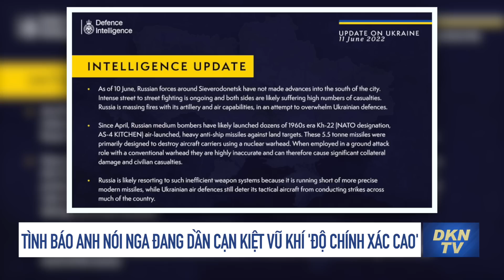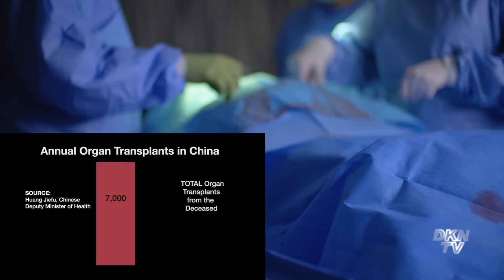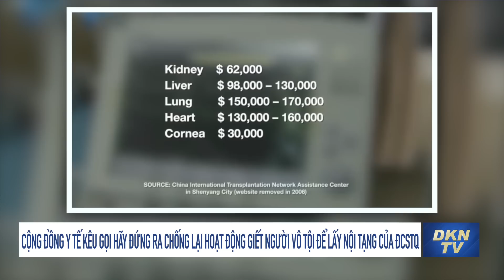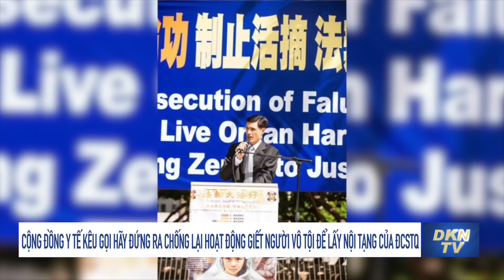Tin tổng hợp trưa 12/6: Chuyên gia: Nếu ‘thành công’ ở Ukraina, Nga sẽ ‘xâm lược’ quốc gia khác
- New York Times: 'Nhiều nhà lập pháp Dân chủ' lo ngại trước sự lãnh đạo của ông Biden
- Ukraina phản bác bình luận của ông Biden rằng ông Zelensky ‘từng không muốn nghe cảnh báo’
- Tình báo Anh nói Nga đang dần cạn kiệt vũ khí 'độ chính xác cao'
- Nga tuyên bố tập kích 'căn cứ lính đánh thuê' tại Ukraina
- Chuyên gia: Nếu thành công ở Ukraina, Nga sẽ mở rộng cuộc xâm lược sang quốc gia khác
- Cộng đồng y tế kêu gọi hãy đứng ra chống lại hoạt động giết người vô tội để lấy nội tạng của ĐCSTQ